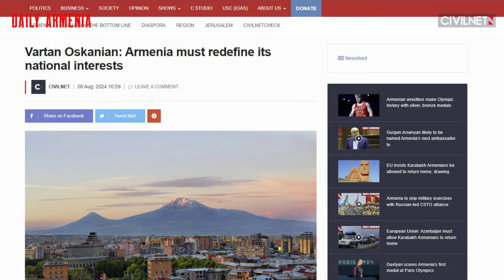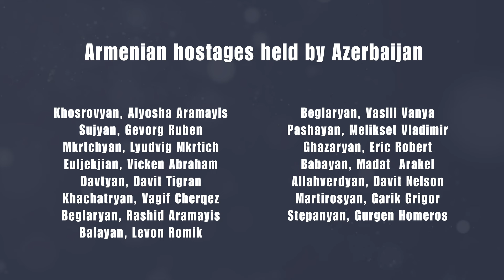Azerbaijan drops demand for extraterritorial corridor from normalization talks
📍 Azerbaijan has dropped its demand for Armenia to open an extraterritorial corridor from normalization talks, a special representative of President Ilham Aliyev announced.
📍 Azerbaijan withdrew from a military post within Armenian territory near the village of Berkaber in the Tavush region, the village’s mayor said.
📍 European Union observers visited the village of Nerkin Hand in the Syunik region for the first time since the withdrawal of Russian troops from the area earlier this summer.
📍 Two athletes representing Armenia in Greco-Roman wrestling each won a medal at the Paris Olympics, bringing the country’s total medal count to three.